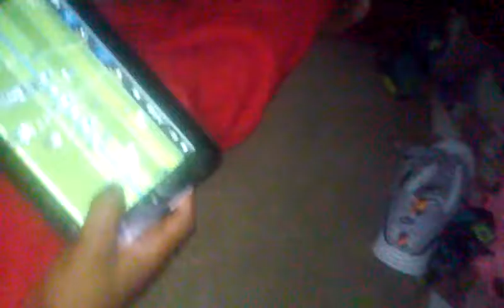December 26, 2016